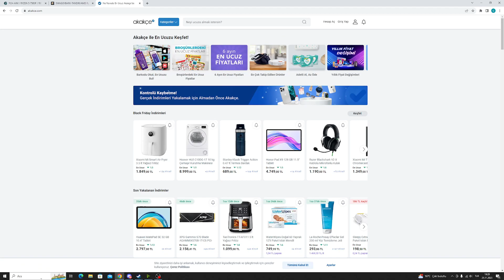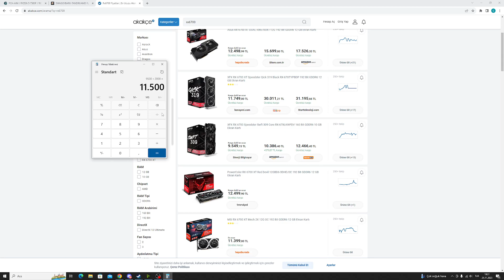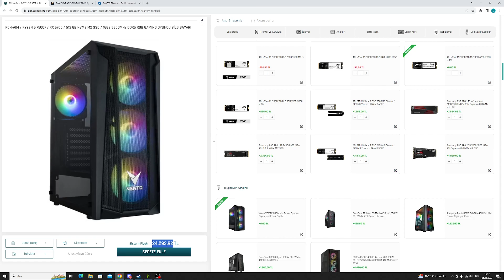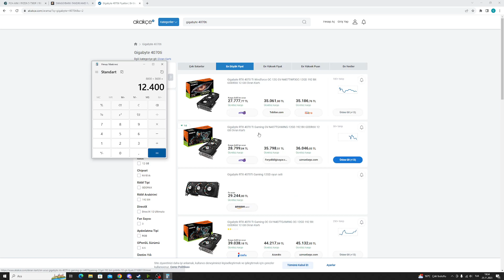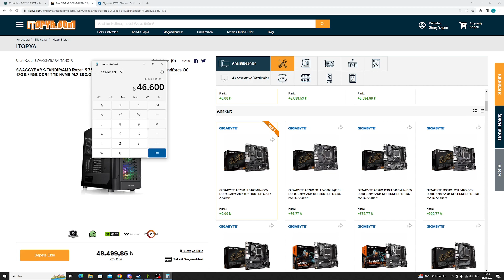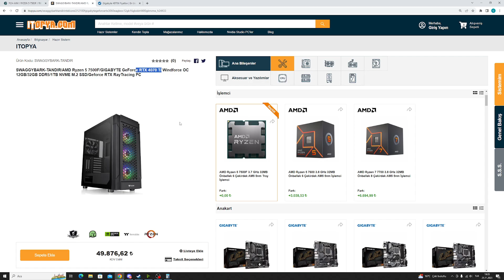20000tlye Gelen Fiyat Performans Hazır Sistemi İnceliyoruz!!!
Videoya Hoşgeldiniz Dostlar Ben Güray Yaklaşık Olarak 3 4 yıldır donanım işiyle uğraşıyorum Ve yakın süreçte kendime bilgisayar aradığımdan internet sitelerinde hazır sistemleri Ve Parçalarını çok kontrol ettim Bu yüzden youtube kanalımdada her bütçeye uygun hazır sistem önerisi yapmak ve  sistemler hakkında bilgisi olmayan kardeşlerime yardım etmek istedim videodalarımdaki herhangi bi bilgisayardan üzülmezsiniz sanki kendi paramışcasına araştırdığım ve topladığım bu sistemleri size sunuyorum video sonunda beğenip abone olarak beni destekleyebilirsiniz